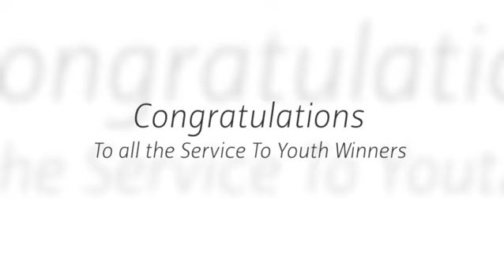Westerville Rotary Service to Youth Award Video for 2018-19